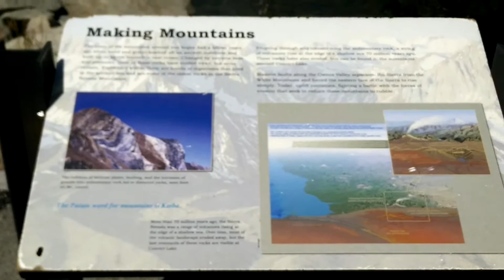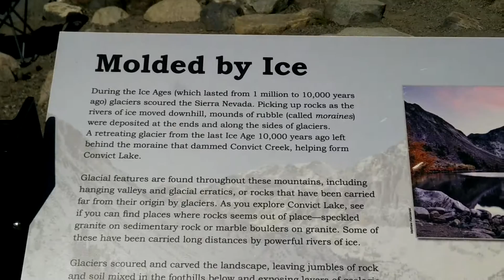Convict Lake California mono county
Convict, mono, mammoth lakes, 395, eastern Sierras,